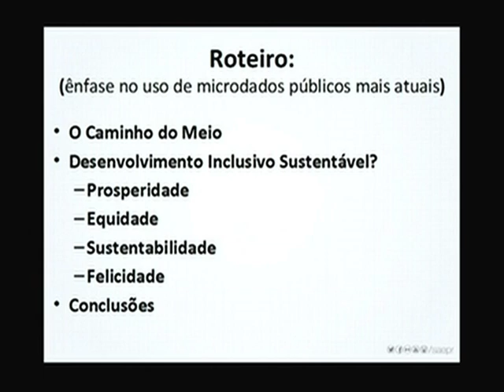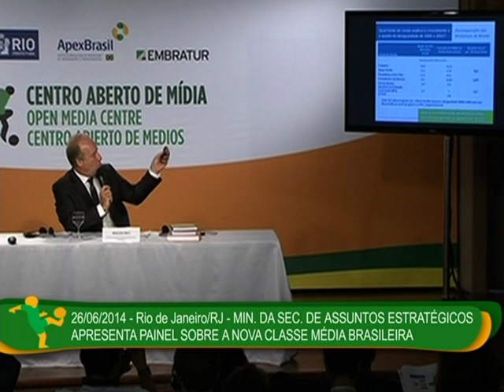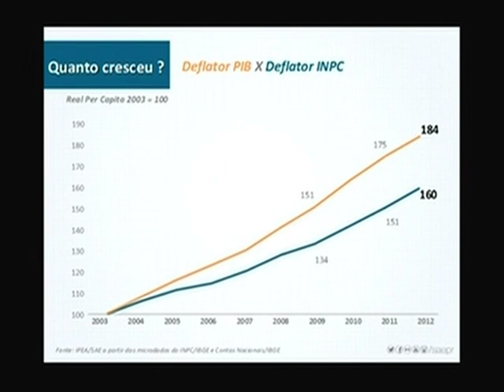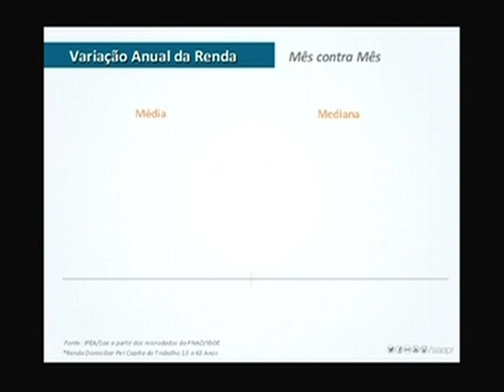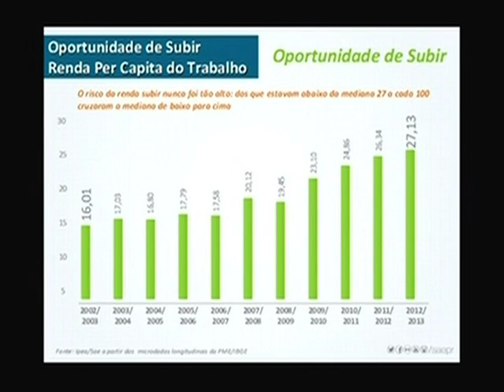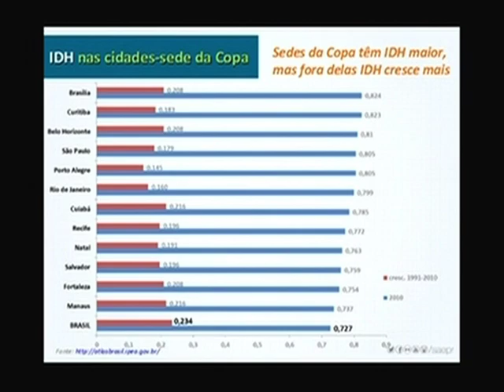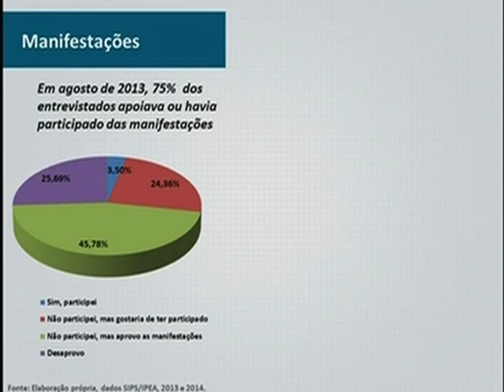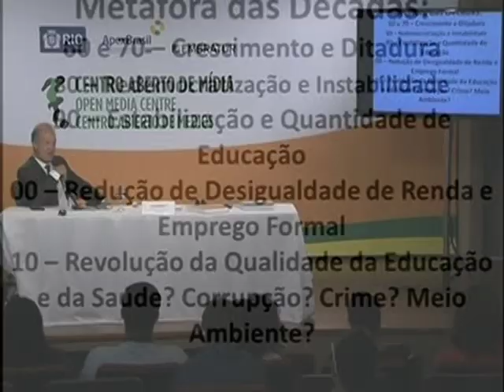Ministro destaca as transformações sociais no Brasil nos últimos anos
COPA DAS COPAS - 26.06.14: As novas transformações sociais do Brasil foram tema de um painel apresentado pelo ministro da Secretaria de Assuntos Estratégicos da Presidência da República (SAE/PR), Marcelo Neri. Em entrevista coletiva concedida no Rio de Janeiro, o ministro destacou a redução da extrema pobreza no país nos últimos dez anos, superando a meta estabelecida pela Organização das Nações Unidas (ONU). Outros destaques apontados por Neri foram a redução da desigualdade e o crescimento médio real na renda dos brasileiros.